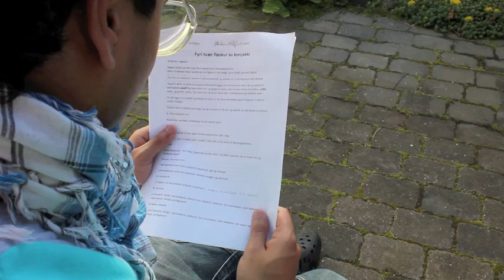Tað 3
Tað 3, er nú endiliga komið inn á :D
Mikkjal Olsen - Klipping og myndir
Klæmint Klakk - Sjónleikari og Mix
Sasho Bjartsson - Sjónleikari og Sangur
Sølvi Fossdalsá - Er við í TaðFilmar men kundi tíverri ikki koma :'(